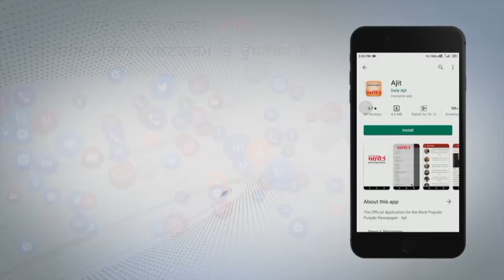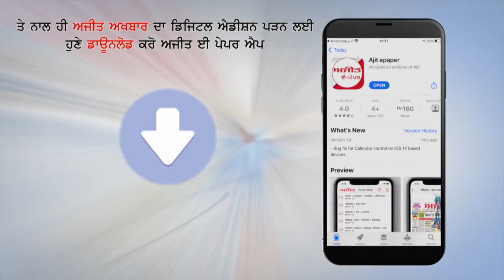हरिद्वार : Gayatri Mantra के जाप से बदल जाती है लोगों की जिंदगी - Amit Shah